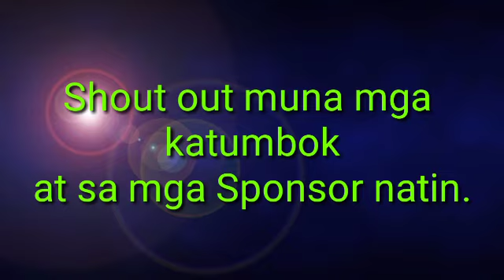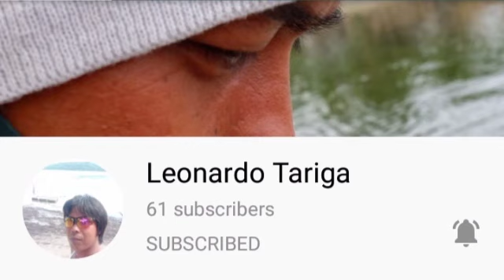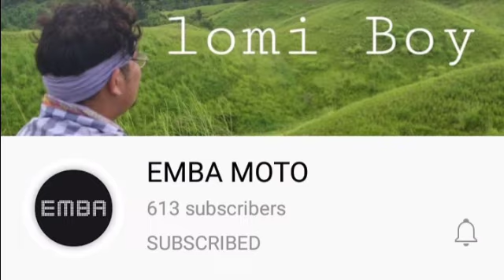Natupad ang hiling ni Balong magkaroon ng Fishing Rod & Reel Sponsor by.Sir Martin Pilipino